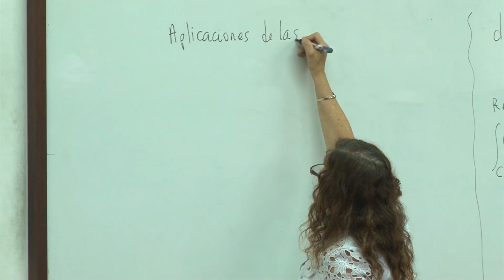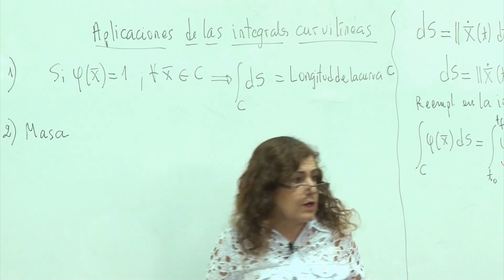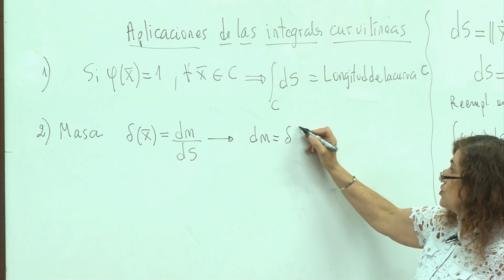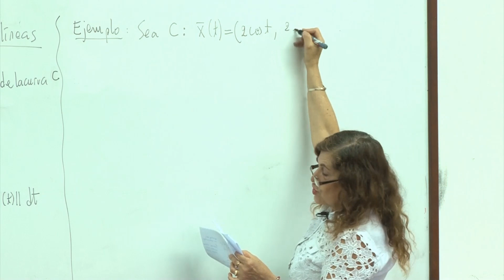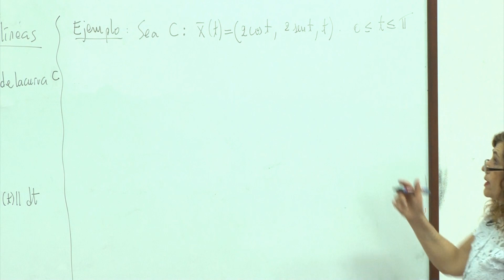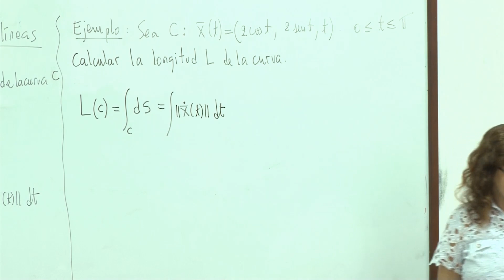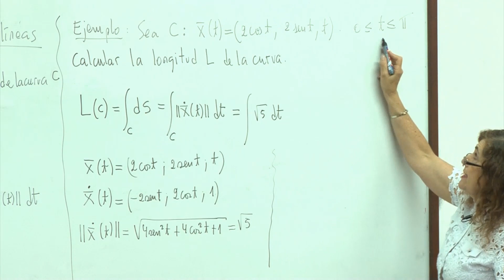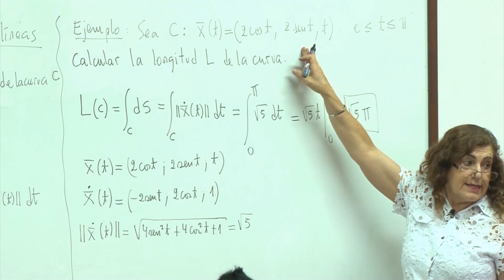01-11-2018 03 APLICACIÓN DE LAS INTEGRALES CURVILÍNEAS